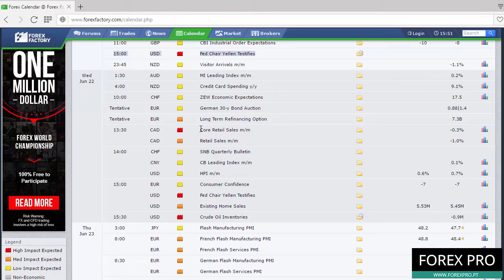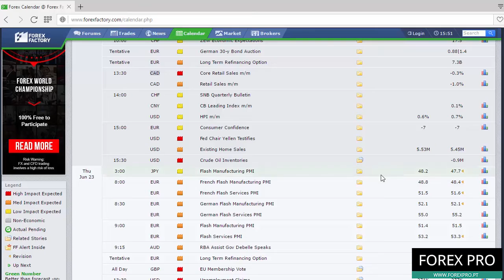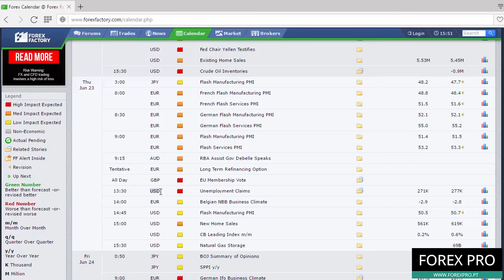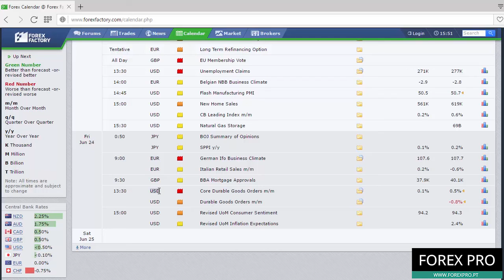Análise Semana FOREX - 19 a 25 junho de 2016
Análise dos dados económicos mais importantes para a semana de 19 a 25 de junho, para ganhar dinheiro a curto e médio prazo no mercado forex. Estas são as melhores horas e os melhores pares de divisas para negociar esta semana.

Abre conta na ETORO e negoceia FOREX nestes dias. Em alternativa podes COPIAR TRADERS sem pagar mais por isso.

Audio: NoCopyrightSound Soundlcoud